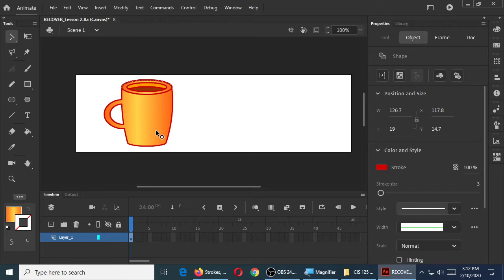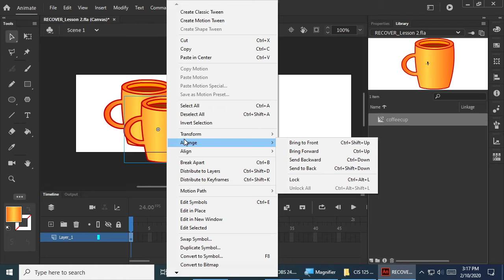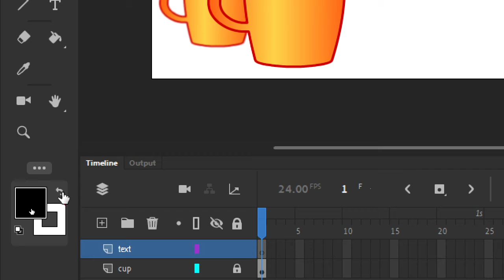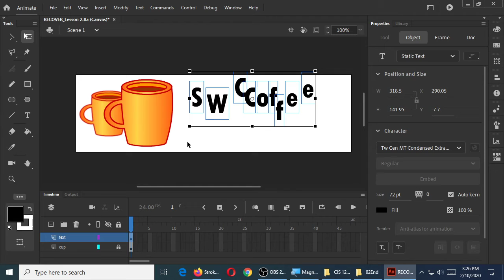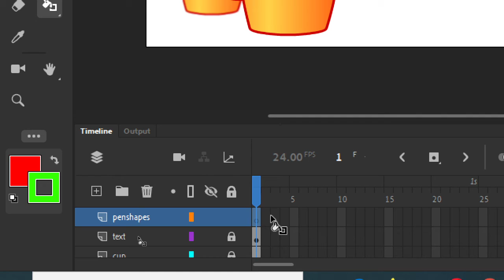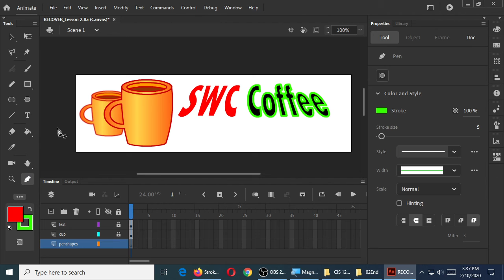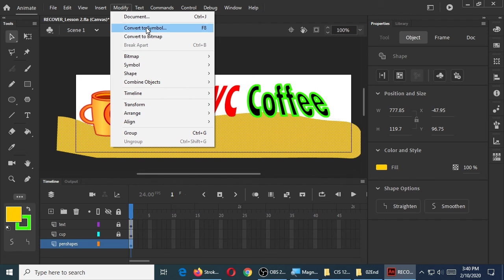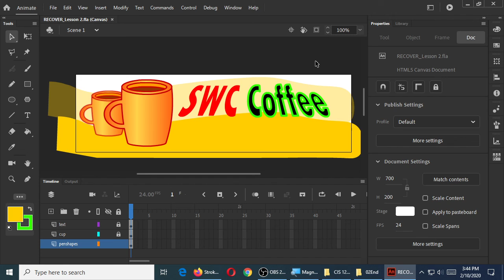CIS125 2020-02-10 15:12:07